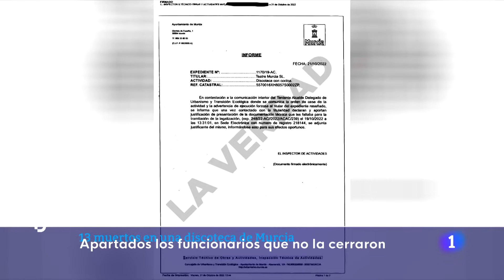INCENDIO MURCIA: SUSPENDEN a los FUNCIONARIOS que NO PRECINTARON las DISCOTECAS | RTVE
Es una medida cautelar que ha tomado el alcalde de Murcia, José Ballesta. Ha apartado a los funcionarios que han intervenido en el expediente de la mercantil Teatre Murcia S.L., propietaria de las discotecas incendiadas en la zona de Atalayas mientras se lleva a cabo la investigación.

La Policía se centra en recabar, con carácter prioritario y urgente, cuantos datos e informes sean necesarios de los distintos servicios municipales relacionados con el caso, para así esclarecer lo ocurrido con la orden de cese de actividad de la discoteca Teatre, dictada por el concejal de Urbanismo de la anterior corporación en enero de 2022 y depurar posibles responsabilidades.